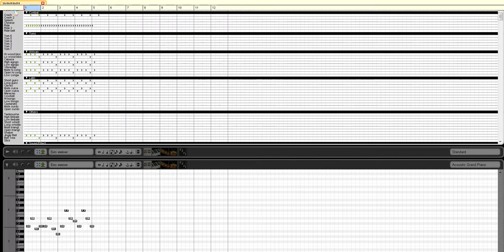My new mini song(NOT USING)